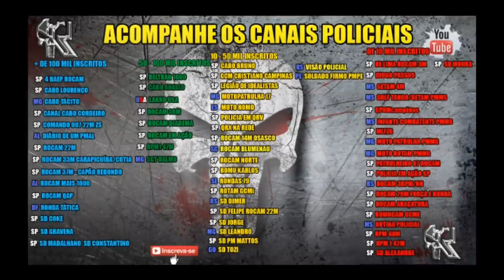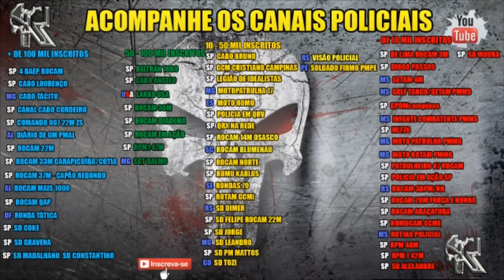2019 EP 24: Abordagem e falando sobre o concurso da PM SP deste ano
Acompanhe mais um vídeo do cabo Cordeiro Sorocaba SP.